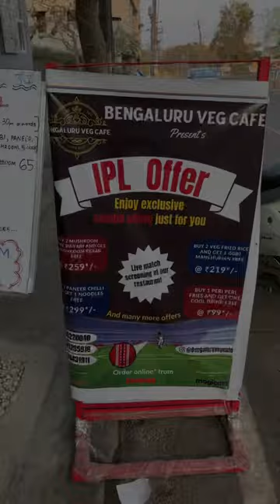Must try for Chinese dishes || Bengaluru veg cafe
Paneer kabab at this place😍
No ajinomoto , no colour and no tasting powder😍
Yesterday had been to this place to try few Chinese items
First tried paneer kabab which was crazy and highly recommended they use milky mist paneer
Next tried paneer Saate which also too good and which feels heavy for single person taste wise the best
Next tried baby corn crispy which was also good loved it
Do give a try when you are at j.p nagar 8th phase

In the reel :- paneer kabab , paneer saate and baby corn crispy
Name :- @bengaluruvegcafe
Location :- j.p nagar 8th phase RV college road near Kothanur
Price :- ₹150/- for 2 persons